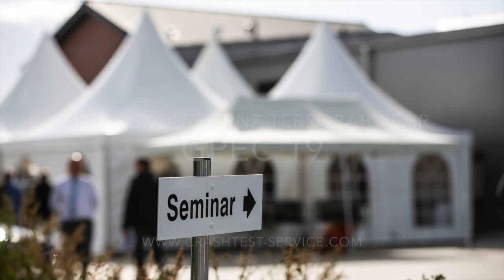Review: GPEC 2019 / Counter-terror and mobile vehicle barriers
Terrorabwehrsperren und Zufahrtsschutz 2019
Schutz von Veranstaltungen und urbanen Räumen